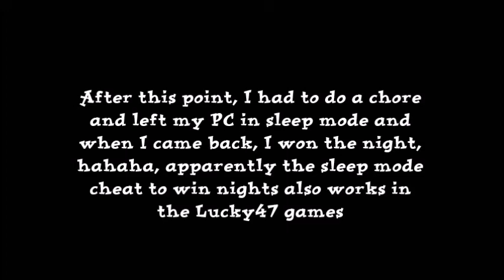Five Nights At Lucky47 3 (Night 3 Bloopers)